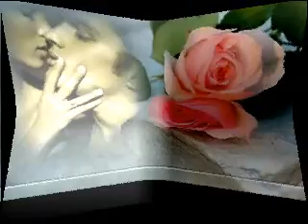BG SONGS - 80 th - 4 .avi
"Ти Лека нощ ми казваш мила" .